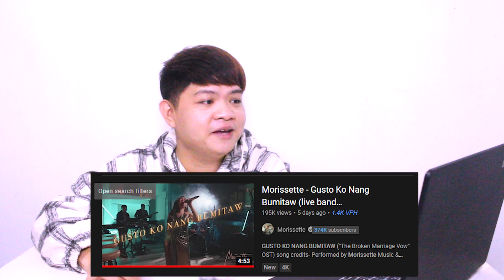Morissette - Gusto Ko Nang Bumitaw (live band performance) | TEACHER'S REACTION | iSirMac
GEARS:
Camera/s: Canon EOS M10
Software: Adobe Premiere Pro